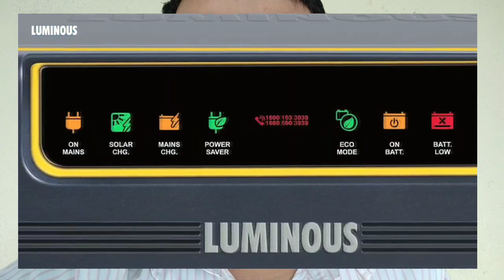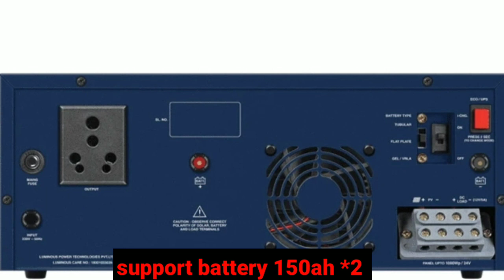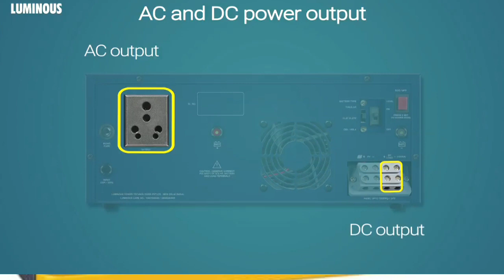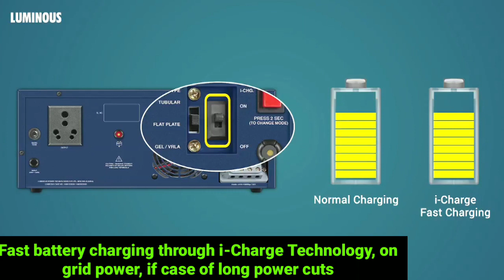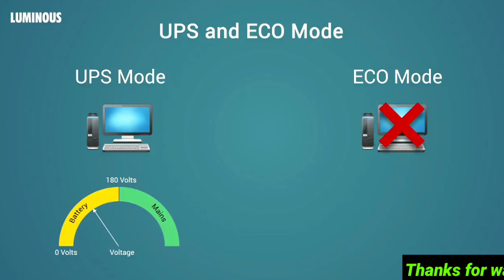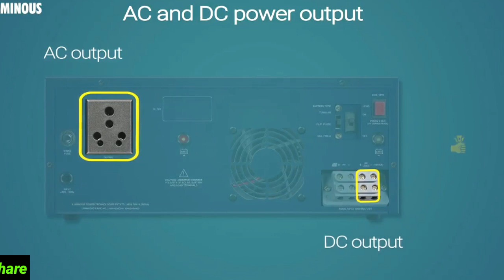Luminous Solar NXG Hybrid Inverter 1800/24V!unboxing!price!details!सोलर इनवर्टर खरीदिए!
Hello dosto a video he luminous nxg 1800 va solar inverter ka.is video me iske price features ke bare me bat kiya hu.।।

I hope video pasand ayega.

KEY FEATURES:-
Mains Available.
Battery Charging through Mains.
Battery Charging through Solar Panel.
Voltage regulation display.
Power savings.
Load Output Through Battery.
Low Battery Indication.
Overload Indication.
Battery Selection Type: Tubular, Flat, Gel or VLRA.
Charging Selection Type: Intelligent Charging, Normal Charging.
Voltage regulation mode: Eco & UPS.
Inverter reset key.
Hybrid inverter with 40A inbuilt charge Controller.

inverter buying links:-
luminous nxg 1800

orginal video credit:-
luminous India.com